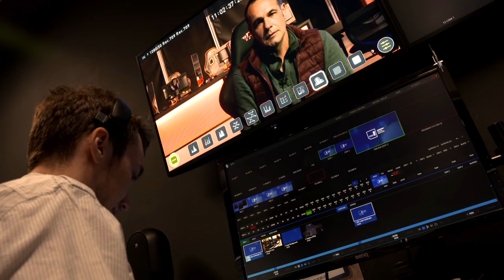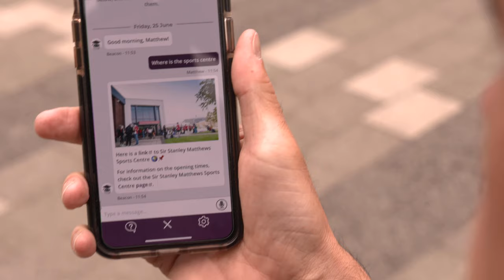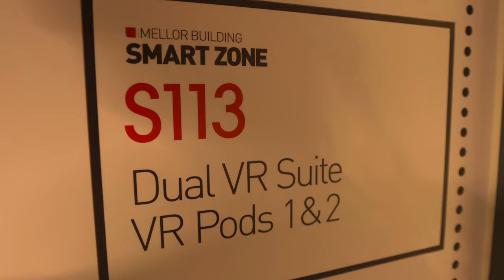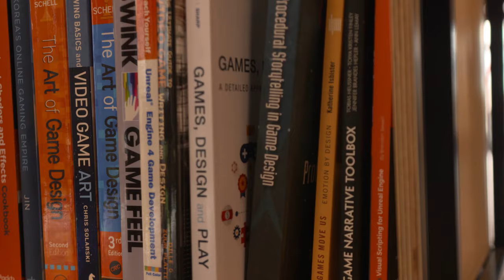The Future of Learning: Staffordshire University